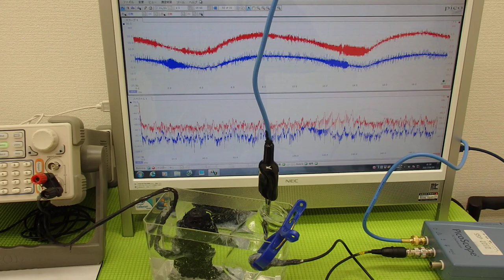超音波の発振制御システム ultrasonic-labo